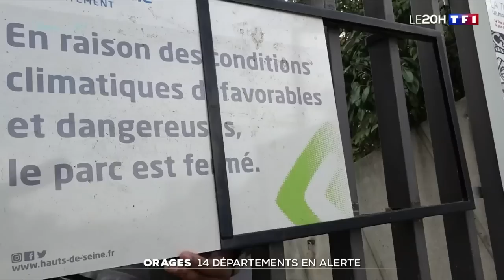Orages, trombes d'eau, rafales à plus de 100 km/h...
Attention ! Si vous habitez en Île-de-France, dans le tombée par endroits, il y a quelques instants et Météo France attend de très fortes pluies et des rafales par endroits de plus de 100 km/h.